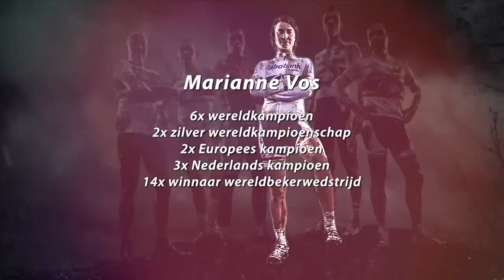Beste Nederlandse veldrijder(ster) aller tijden?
1-2 februari vindt het WK Veldrijden plaats in Hoogerheide. Maar wie is de grootste Nederlandse veldrijder(ster) aller tijden? Rabosport zet de kanshebbers voor je op een rijtje en jij kan je stem uitbrengen